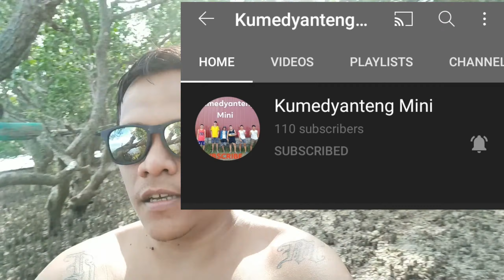Mangroves Forest in Argao. shoutout to my friends.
Hoping for a better 2021.